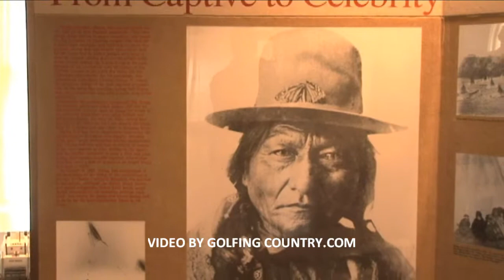FORT WALSH/SITTING BULL, SASKATCHEWAN, CANADA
Swift Current, Saskatchewan, Canada, is an interesting place to visit - SIGA Casinos has a very big casino, Living Sky Casino with top name entertainment, and the Elmwood Golf and Country Club and a short drive away is Fort Walsh, where the Canadian Mounted Police breeded their horses,